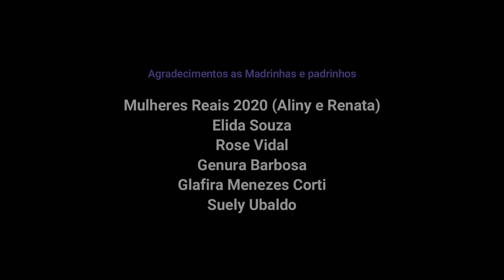#65 Ed. #151 Ser DesfileDePoesias - Rai Gama